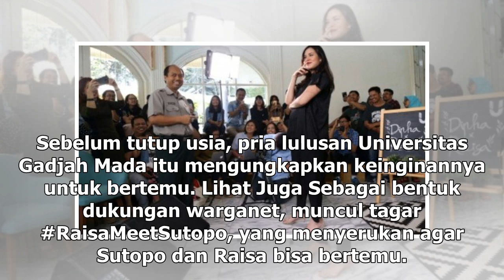Manis Studio | Dengar Sutopo Meninggal, Begini Reaksi Raisa - VIVA